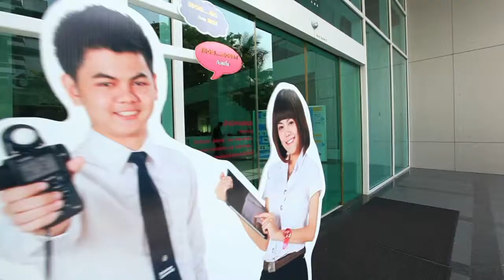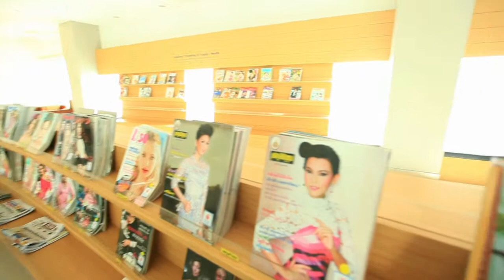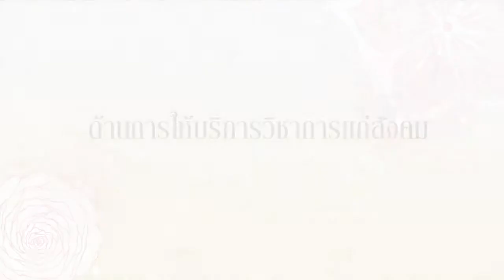อธิการศรีปทุมรับรางวัลห้องสมุด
ดร.รัชนีพร พุคยาภรณ์ พุกกะมาน อธิการบดีมหาวิทยาลัยศรีปทุม ได้รับการยกย่องเชิดชูเกียรติว่าเป็น "บุคคลผู้มีอุปการคุณต่อวงการวิชาชีพห้องสมุด ประจำปี 2554"